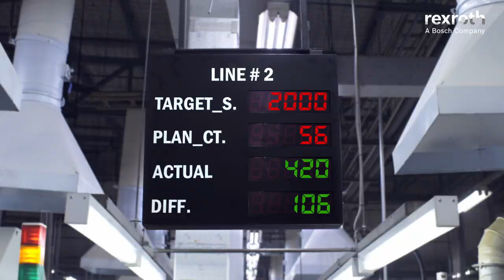Bosch Rexroth: Industrial Automation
Ready to turn your machines into a dream team? With Bosch Rexroth open ecosystems, limitless possibilities and connected machines, our industrial automation solutions will get your production line running faster, reduce energy consumption, and minimize downtime and wastage. Let us show you how to unleash the power of your machines today!